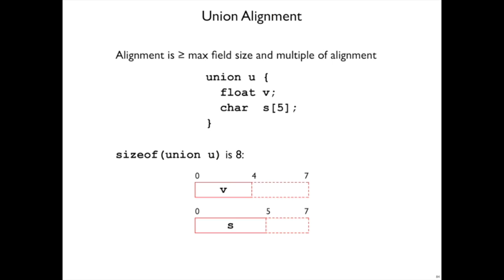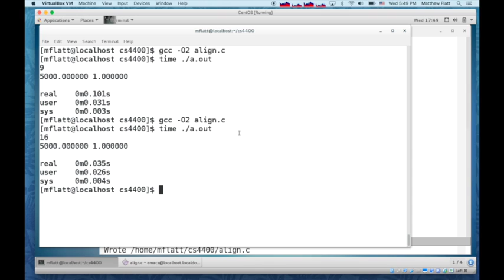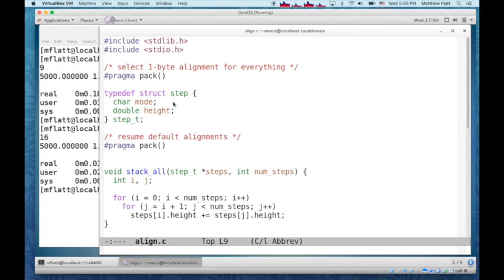Struct 9: pragma pack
Using pragma pack with gcc to construct field alignment